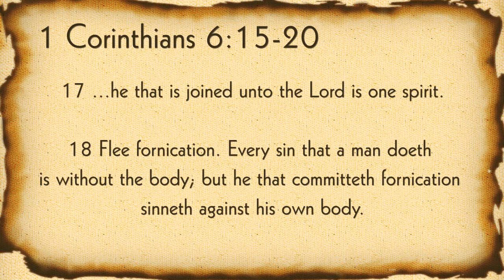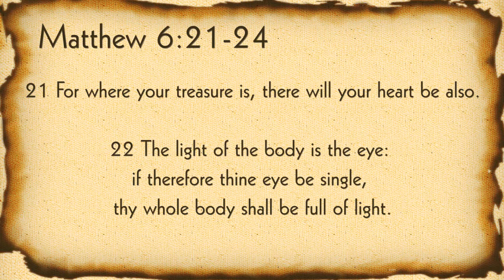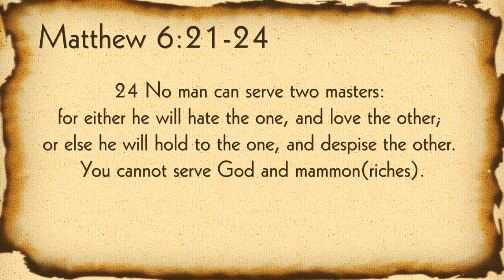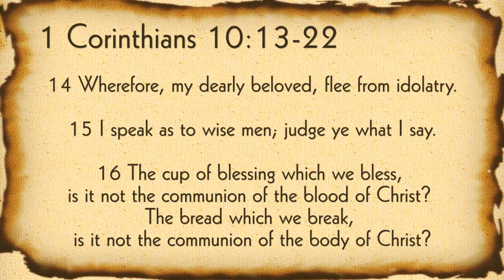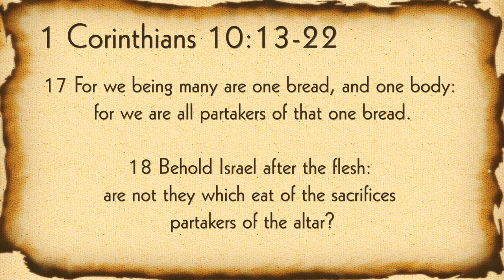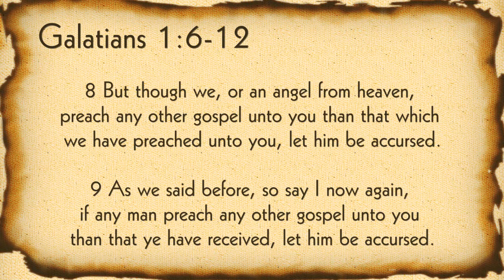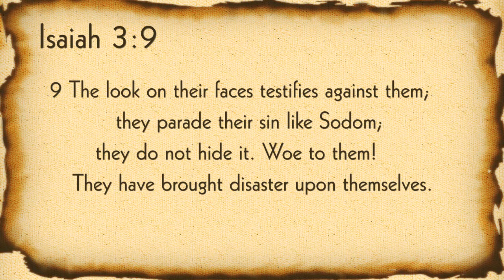Once Saved Always Saved False Teaching Pt. 7 Body of Christ (b)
Once Save Always Saved False Teaching - Pt 7 - Body of Christ (b)

Any ads are placed by Youtube and owners of music licenses. No revenue is collected by this channel.

Now the End Begins False Teaching (NTEB)

This is a series based on the False Doctrine of Once Saved Always Saved. This is done in response to the predominant message in the American Church today but more specifically to an article from the Now the End Begins Website. You can find the original article here.

The ultimate goal in this video series is to understand the truth about the Gospel of Jesus Christ.
The predominant message today seems to be the idea that all you have to do is believe and you will be saved. While that is technically true, there seems to be some confusion around what that really means.

Satan has taken the most important part of the Gospel and made it of none effect to us today. The idea that we have to continue to sin and there is nothing we can do about it is the gospel for today. That is a false doctrine and teaching.

God has called us to be a peculiar people, Holy, and set apart. Throughout this series with scripture and prayer, I hope to demonstrate the reality that we can be saved from our sin nature, our past sins, the desire for present and future sins as well as death and hell.

What are we saved from if not the bondage of sin? Do we really believe God Almighty, Jehovah, is all powerful in all things except in providing a way for us to overcome sin?

1 Corinthians 10:13 King James Version (KJV)
13 There hath no temptation taken you but such as is common to man: but God is faithful, who will not suffer you to be tempted above that ye are able; but will with the temptation also make a way to escape, that ye may be able to bear it.